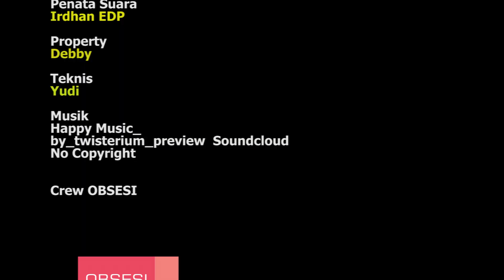OBSESI EPISODE #2. Tokoh Hebat, Ilmuwan, Pelatih, Ahli Lingkungan. Eri Barlian dari UNP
Episode 2 | sobat Obsesi. Tayangan OBSESI kali ini mengungkap gagasan, ide, pemikiran Prof.Dr. Eri Barlian, MS yang merupakan Guru Besar bidang Olahraga dan Ilmu Lingkungan Universitas Negeri Padang. Figur beliau yang murah senyum & ikhlas  membawa beliau menjadi tokoh panutan yang sarat pengalaman. Mari kita simak Obrolan Seru Siang Ini yang dipandu oleh Ermanto Tolantang dan Hanif Al Kadri. Selamat menyaksikan.

Tim Produksi
Pemandu Acara
Ermanto Tolantang
Hanif Al Kadri

Penata Kamera
Jonai Juanda

Penyunting Gambar
R Chaniago

Penata Suara
Irdhan Epria Dharma Putra

Penata Artistik
Debby Putri

Penata Cahaya
Deded Indra Praja

Teknis
Yudi

Sumber Musik Happy Music - by. Twisterium_preview

Selamat Menyaksikan

Terima Kasih